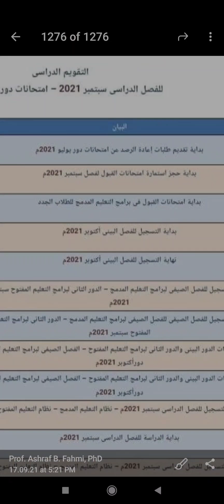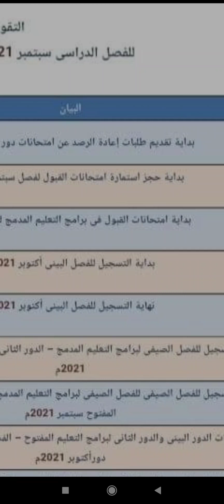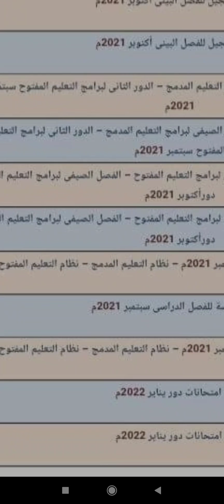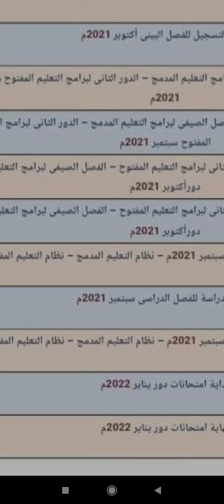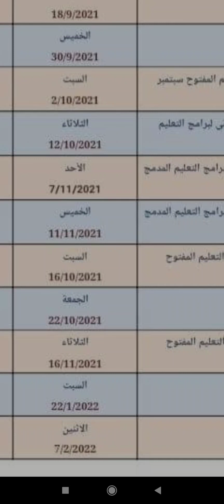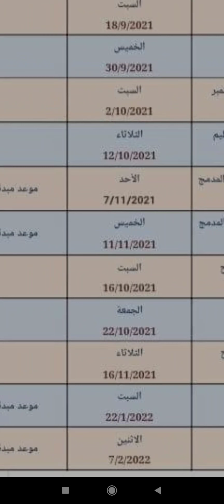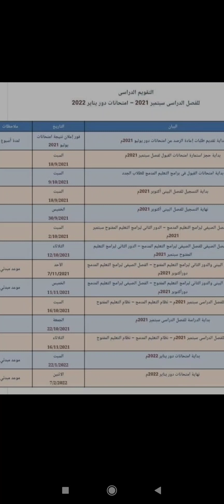التقديم للترم الجديد تعليم مدمج سبتمبر21يناير22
اول و اهم معلومة
للطلبة الجدد
تقديم جديد للتعليم المدمج يبدأ
18 سبتمبر
واول امتحان قبول
9 اكتوبر
معلومات اخى تهمك بالفيديو:
يعلن مركز جامعة القاهرة للتعليم المدمج
عن فتح باب  الالتحاق للطلاب الجدد لحجز استمارات اختبار القبول لدور سبتمبر 2021 اعتبارا من يوم السبت الموافق 18/9/2021 للحصول على البكالوريوس / الليسانس بنظام التعلم المدمج لحملة الثانوية العامة أو ما يعادلها و الدبلومات المتوسطة والمؤهلات العليا .
على أن يكون موعد أول اختبارات القبول يوم السبت الموافق 9/10/2021
الأوراق المطلوبة لحجز اختبار القبول: صورة المؤهل – صورة شهادة الميلاد – صورة الرقم القومي – صورة الموقف من التجنيد.
الأوراق المطلوبة للتسجيل (بعد اجتياز اختبار القبول): أصل شهادة الميلاد – أصل المؤهل - أصل التجنيد (للذكور) – 4 صور شخصية – صورة بطاقة الرقم القومي.

Ashraf Badr Fahmi,PhD
A lecturer of English literature,linguistics and Translation
Call & Whatsapp
Fb.com/Ashrafahmyphd
Fb.com/Ashrafahmy.courses